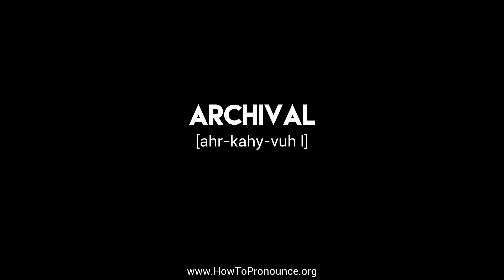How to Pronounce "archival"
Learn the proper pronunciation of "archival"